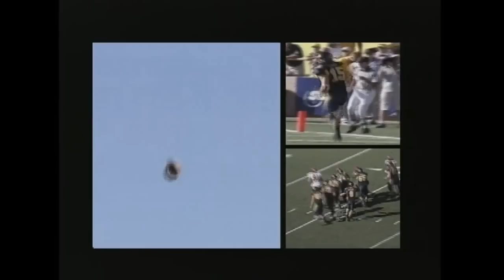2004 Cal Football Highlights - Part 1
Highlights of Jeff Tedford's third season at Cal.

This is the last "old school" highlight video I will be able to upload (it's the last one on the "March to Victory" DVD), unless someone has torrents/captures of games from 2005, 2006 and 2007, then I'll be able to cobble up something for the later seasons.